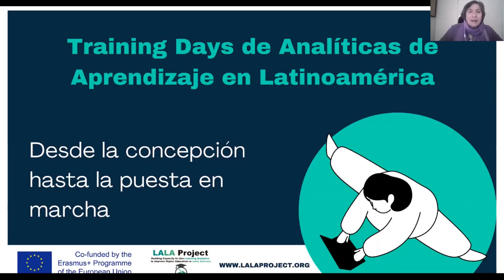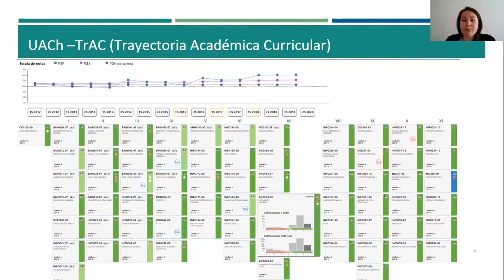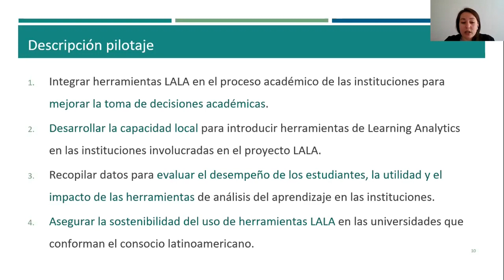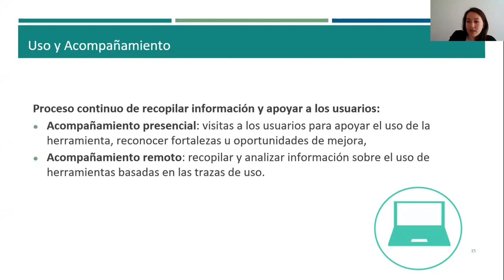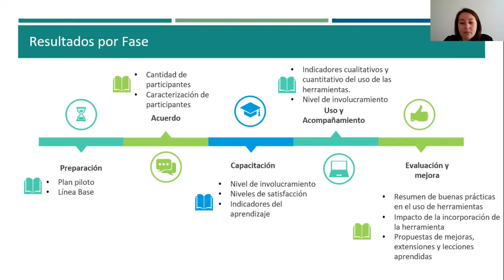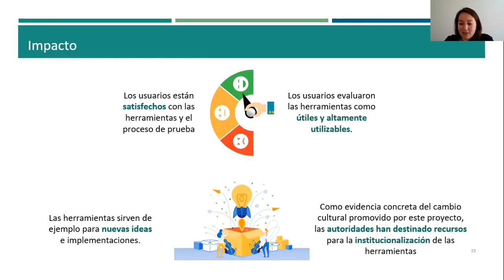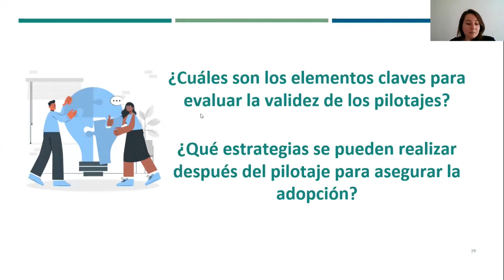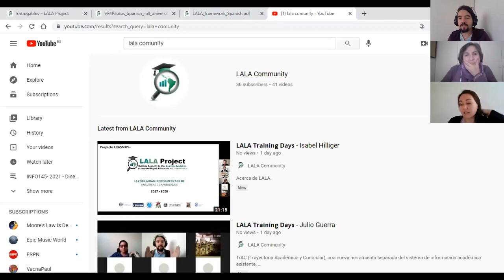𝗟𝗔𝗟𝗔 𝗧𝗿𝗮𝗶𝗻𝗶𝗻𝗴 𝗗𝗮𝘆𝘀 - Valeria Henriquez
Pilotos de Herramientas de Analíticas de Aprendizaje en Latinoamérica